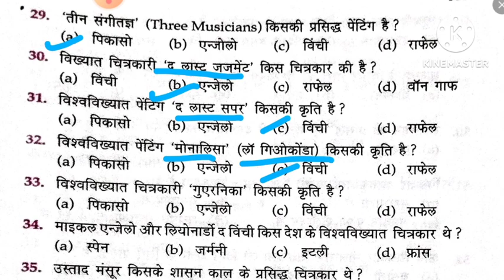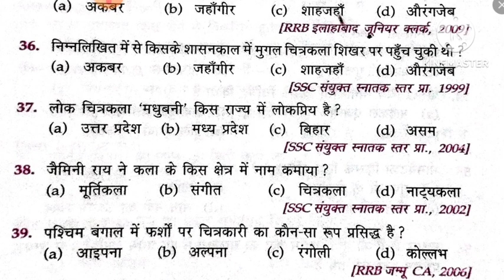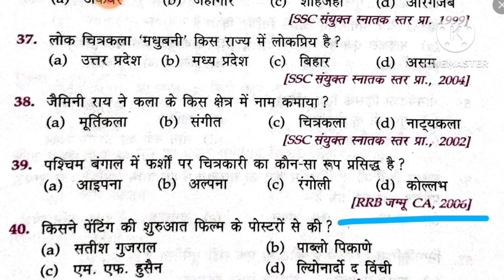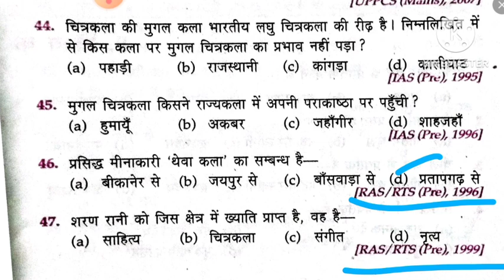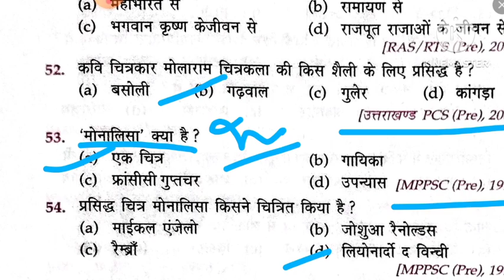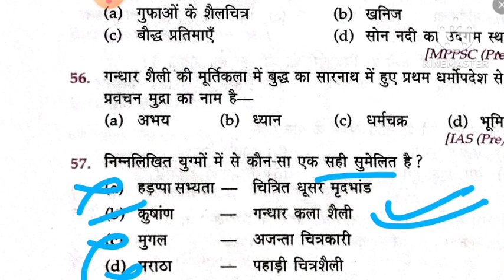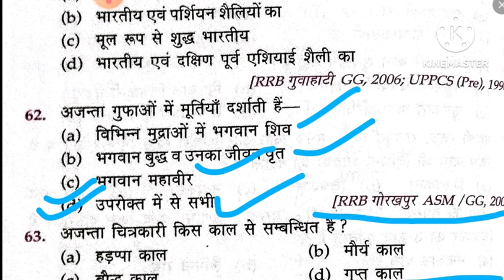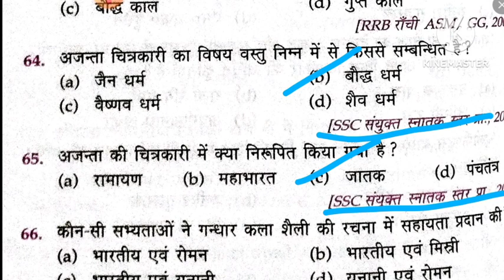lucent gk,चित्रकला एवं मूर्ति कला MCQ question for all exam,static gk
iss chennal per other exam Ugc net education and ctet etc video bhi hai jinke link per click karke aap apne exam ki preparation kar sakte hai

Lucent objective questionsstatic GKchitrkla AVN Murti Kalastatic GK for UPPCSstatic GK for UPSCart and culture in hindimurti kala competitionstatic gk full coursestatic gk most repeated questionsbharat ki lok kalageneral studies mcqchandel vansh ki murti kalafolk paintings of indiacuet static gk one shotgk tricksमूर्ति एवं चित्रकला -culture for upscindian polity cuetpratik nayak unacademymauryan art and architecture